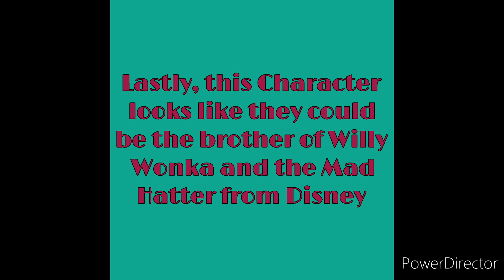The Next Character for OWNING the MANTLE, Episode 480 (Revealed)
This is the Revealing of OWNING the MANTLE, Episode 480